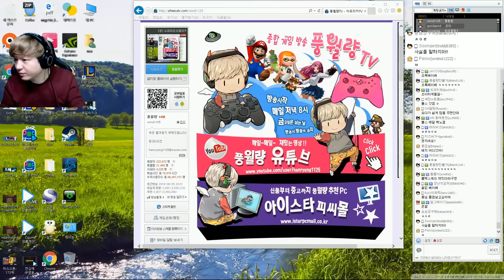블랙스쿼드 영자님 한판 붙죠 운영자vs풍월량 (Black Squad